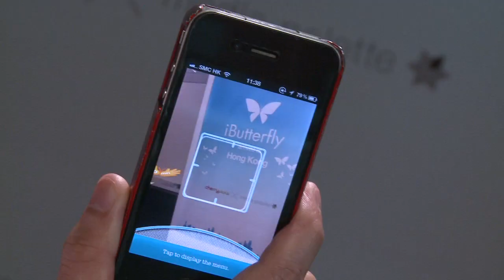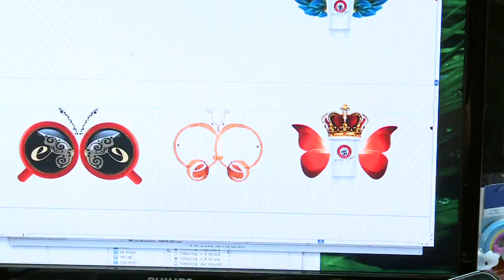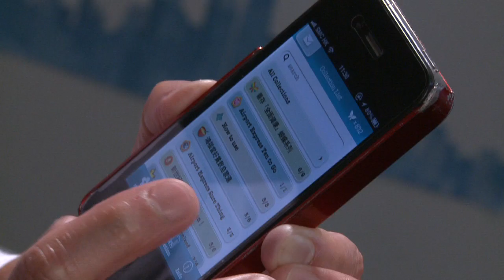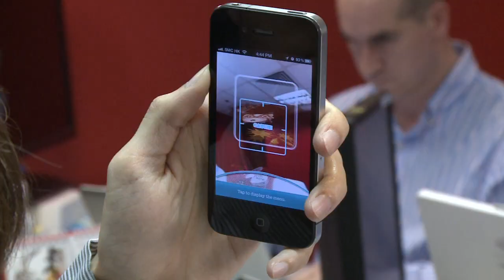Social Butterfly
A Japan-Hong Kong partnership has successfully launched an innovative smartphone application that offers marketers a new way to engage potential customers. Japanese company Media Palette and Hong Kong's Cherrypicks collaborated to develop the app into a successful business model.

Think Global Think Hong Kong - 15, 17 May, 2012 in Tokyo and Osaka Japan